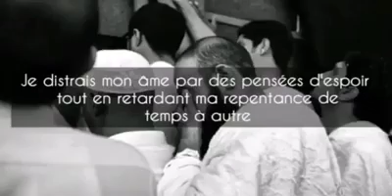Trés beau poéme islamique sur la vie et la mort